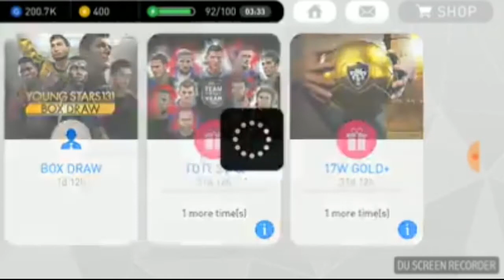C.RONALDO Black Ball PES 2017 Pro Evolution Soccer Android Gameplay #64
Every player is unique and every match is a new experience!
Create your very own team and play right away!

Prepare to feel what it takes to play with or against stars like Lionel Messi, Luis Suarez, Andres Iniesta, and Gerard Pique.